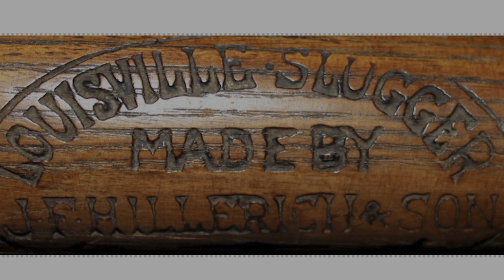baseball bats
you cant have this pastime without the one and only baseball bat! here is a brief 3 minute history on baseball bats. mlb has used wooden baseball bats since its inception. one of the most popular baseball bats is the iconic louisville slugger. enjoy this video on baseball bats--baseball would not be baseball without them!

i am well aware that i do not own any of the rights to any of the companies, people, or images used in this video. no copyright intended. i have listed the resources used in this video below:
All credit for the information used in this video goes to sluggermuseum.com "Louisville Slugger Museum & Factory History of BaseballBats"